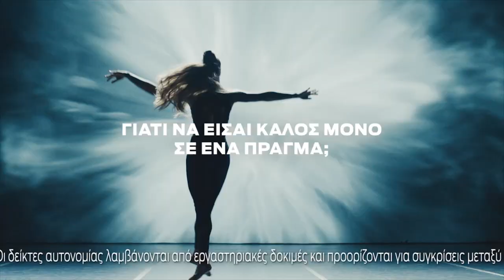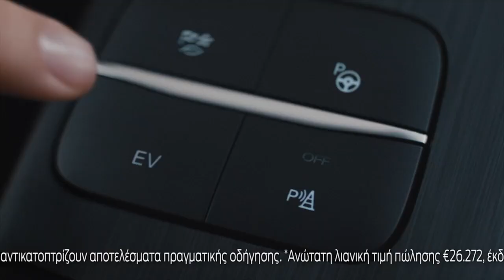InMotion: Ο απολογισμός της F1 & ένα ξεχωριστό Top-5